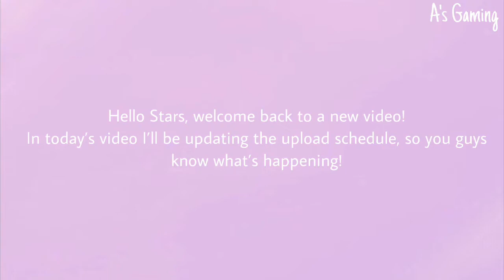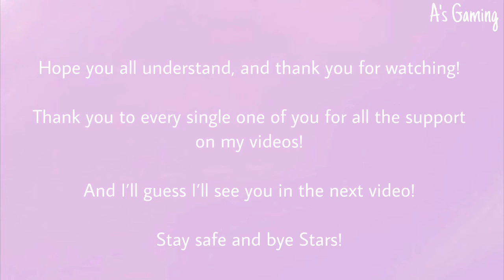Upload Schedule Update | Autumn 2020